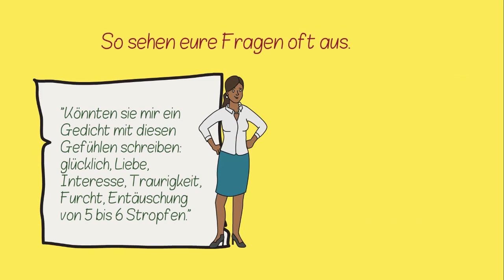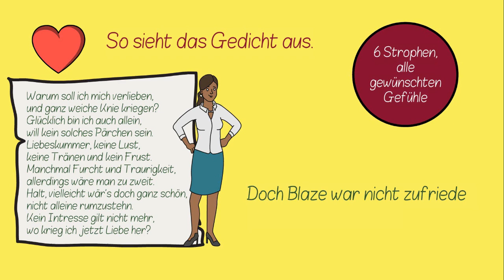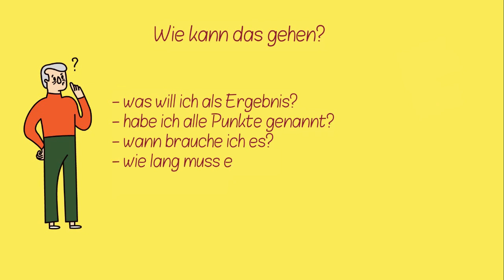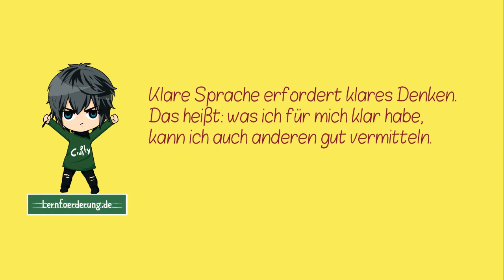Klare Sprache ⭐️⭐️⭐️ wirst du verstanden?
Vielleicht passiert es dir manchmal, dass deine Wünsche oder Forderungen missverstanden werden. Dann prüfe doch mal, ob du dich klar und deutlich ausdrücken kannst.

Uta❤️🧡💛